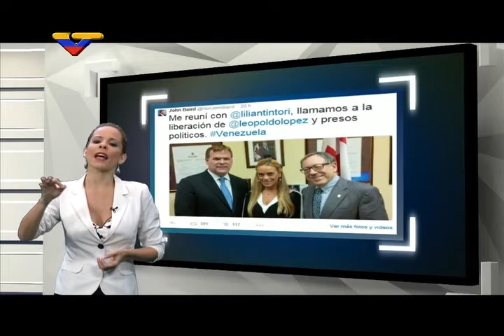A un clic: ONU aprueba rechazo a exaltación del nazismo, pero mira quienes se opusieron